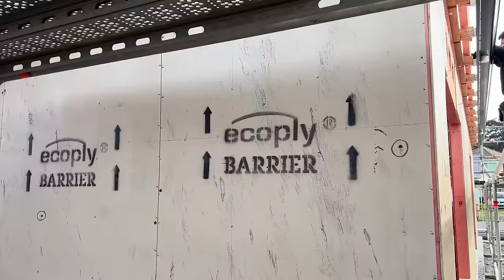5 Month Timelapse Building Custom Home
In this video, we build a 113m² house in Taita, Lower Hutt from start to finish. We even do the landscaping! If you're thinking about building in the Hutt Valley get in touch
ypb.co.nz